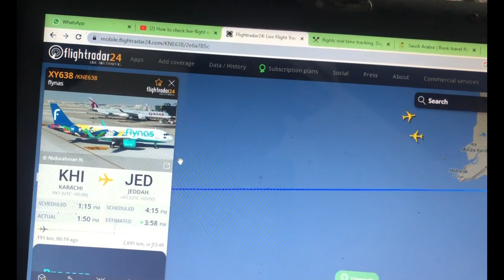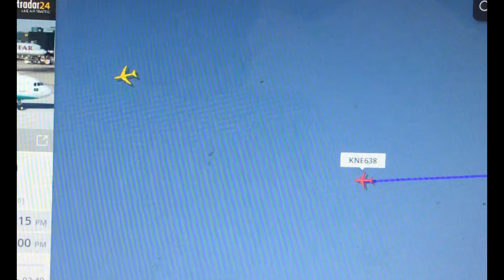How to check live flight running status